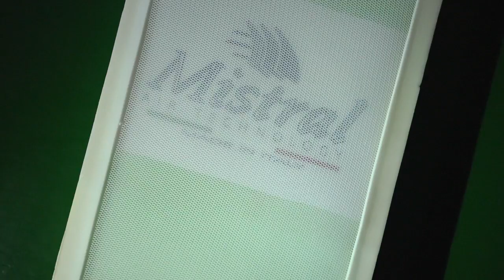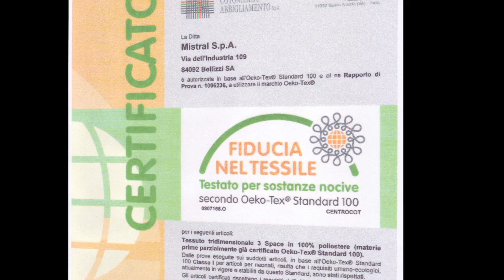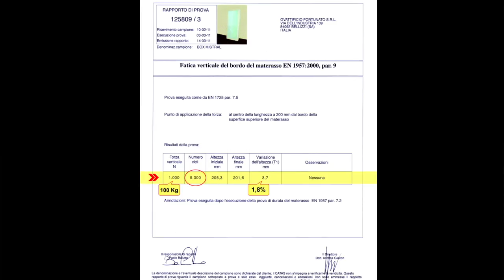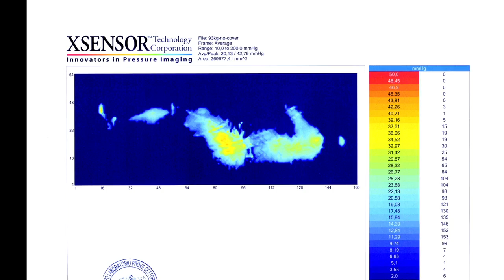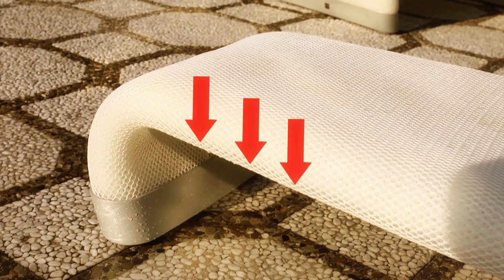Mistral tedesco YouTube sharing